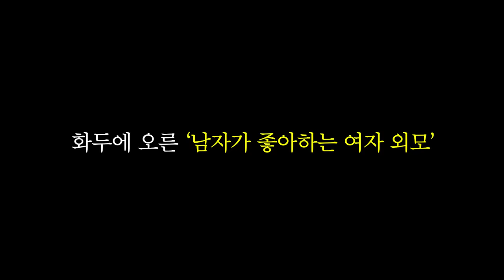남자들이 제니같은 스타일보다 지수같은 스타일을 더 좋아하는 이유!!